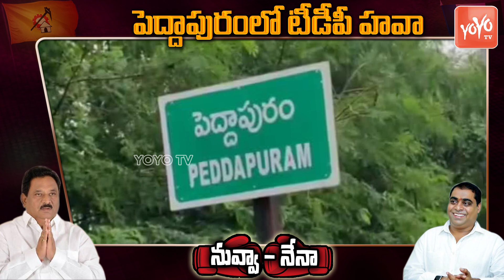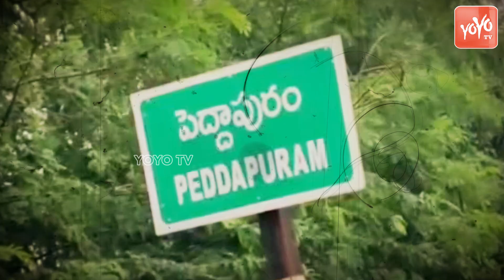TDP Party Hawa In Peddapuram Constituency | East Godavari | AP Elections 2024 | CM Jagan | YOYO TV